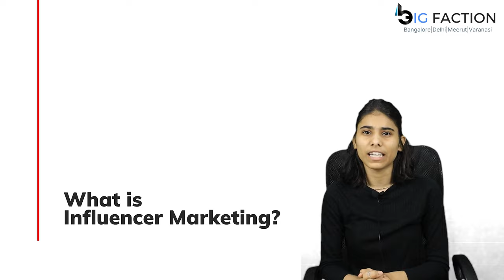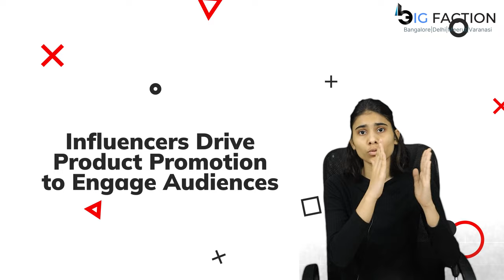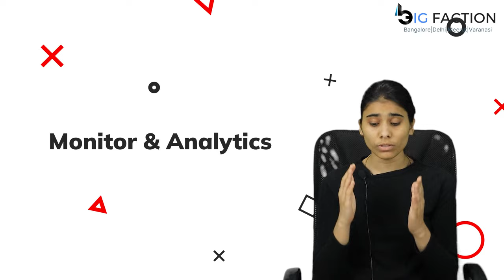Digital Marketing Course | What is Influencer Marketing? | Big Faction